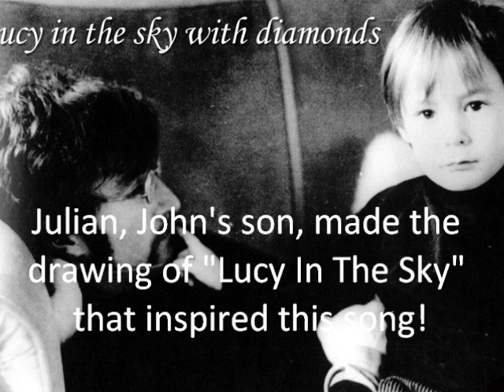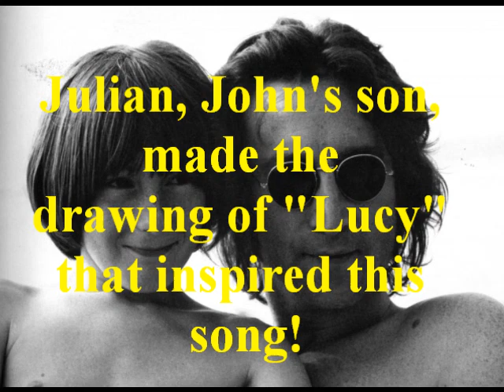"Lucy In The Sky", Cover of Beatles song by C. Bradshaw, (c)2014 for this performance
"Lucy In The Sky", Cover of Beatles song by C. Bradshaw, (c)2014 for this performance and associated sound recording.